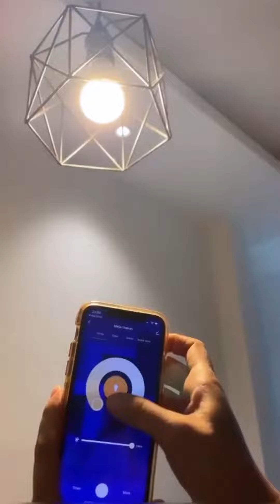Versi Rumah canggih tanpa perlu wifi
Banyak yang nanya gimana cara agar rumah menjadi canggih dan smarthome. Salah satunya yaitu dengan menggunakan lampu dari @hannochs_indo , karena CanggihGakHarusRibet cukup dengan ganti bohlam, kalian gak perlu lagi untuk pencet pencet saklar listrik dan pastinya bisa menghemat listrik
Seperti dirumahku ini sudah menggunakan bohlam motion sensor dari hannochs. Jadi ketika masuk kamar mandi lampu akan menyala otomatis, dan akan padam saat lampu mendeteksi tidak adanya gerakan dalam 30 detik
Dan di teras taman juga sudah menggunakan bohlam light sensor dari hannochs yang bisa menyala saat suasana gelap seperti saat malam hari dan saat sedang mendung, dan auto padam di pagi hari/ saat cerah
Untuk di ruang makan aku menggunakan tipe bohlam Hannochs Futura 02 yang bisa di koneksikan melalui aplikasi Hannochs Smart Home dengan koneksi wifi, bluetooth dan voice asisstant . Serta memiliki banyak sekali fitur2 canggih didalamnya

Dan untuk baterai aku percayakan pada Hannochs Baterai A32 yang bebas kadmium dan merkuri, dengan daya tahan yg lebih kuat dan lama karena sudah ber-SNI !
Jadi yang mau rumahnya CanggihGakHarusRibet yuk ganti lampu kalian dengan lampu @hannochs_indo dan masih banyak juga varian lampu yang bisa disesuaikan sesuai kebutuhan kalian. Produk Hannochs sudah ber-SNI adn bergaransi, serta diakui Top Brand & Superbrands ya teman-teman!

Untuk pembelian bisa cek di Shopee Hannochs Official Store atau bisa cek instagramnya di @hannochs_indo karena sedang banyak promo Pay Day serta ekstra voucher tambahan dalam rangka 25 Tahun Hannochs Menerangi Indonesia !

Ikuti NyalakanDuniaMu untuk mendapatkan Tips dan produk terbaru lainnya.